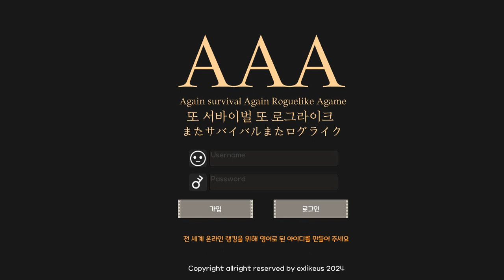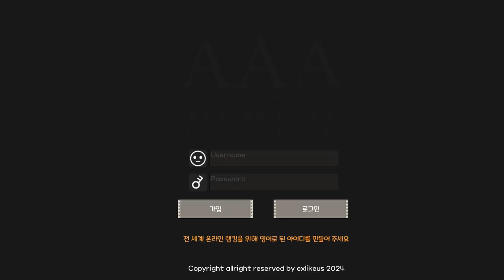AAA - Again survival Again roguelike Agame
I was under the illusion that the Bamseerlike style game that so many people were making would be easy.
This is a game I made after a total of 7 days of pain and frustratin.
It supports online ranking, and you can start by entering your ID and password and clicking sign up.
If you are already registered, you can start the game by logging in.